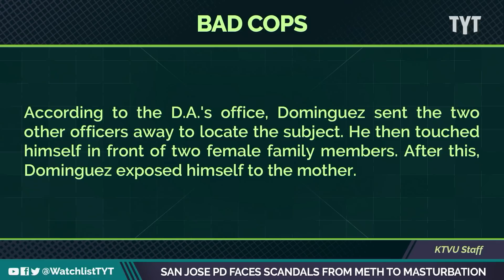Cop Gets Caught In Weirdest Situation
220519__WL01BadCop_Repurposed